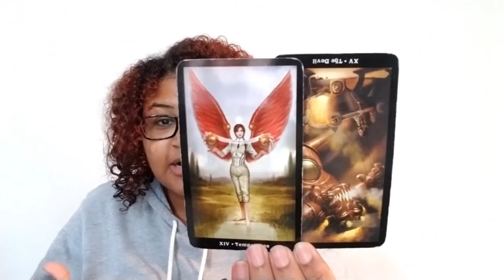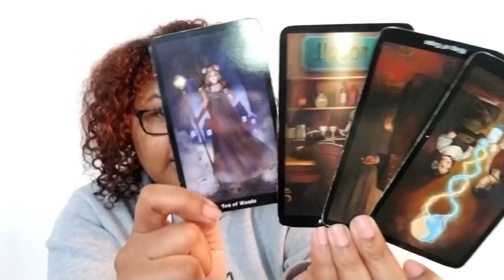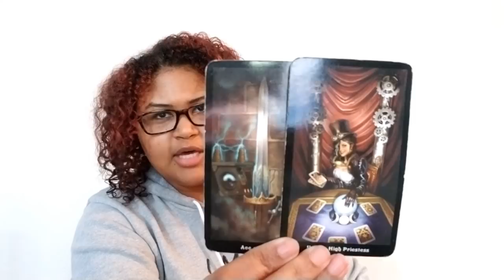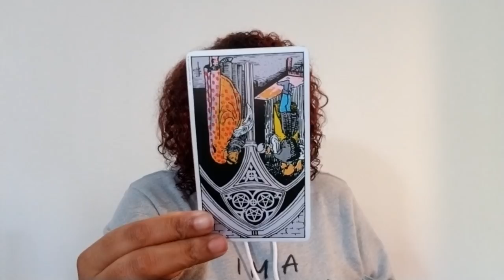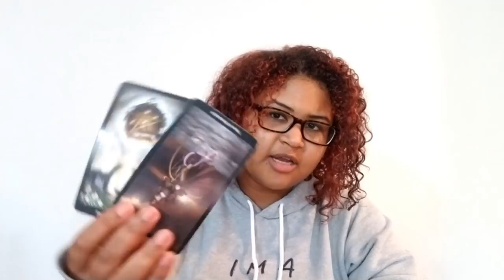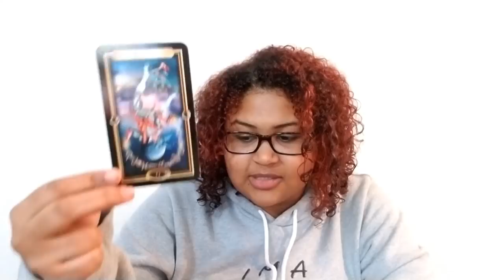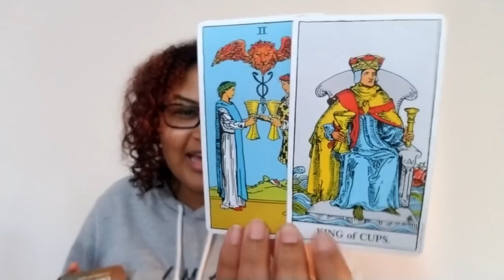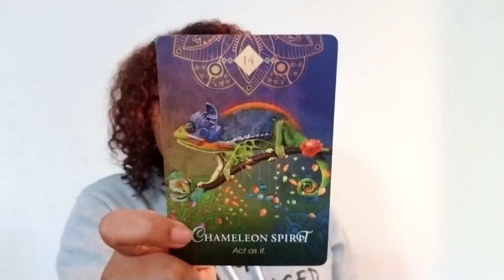Capricorn: Who Said Romance Is Dead? (July 24th - 31st)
Capricorn: Weekly Love Reading (July 24th - 31st)